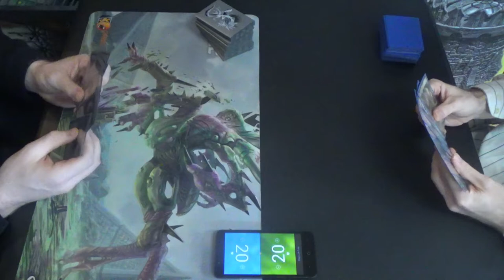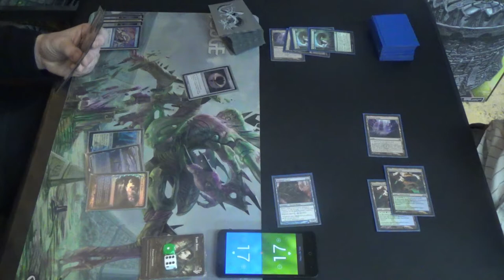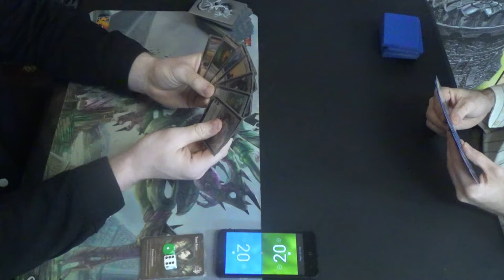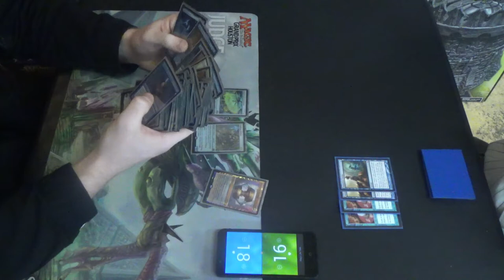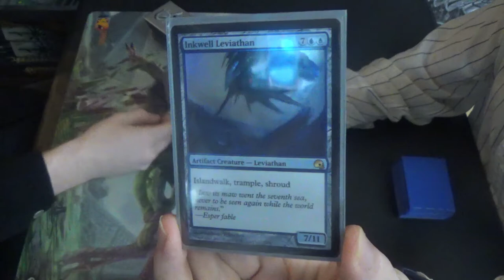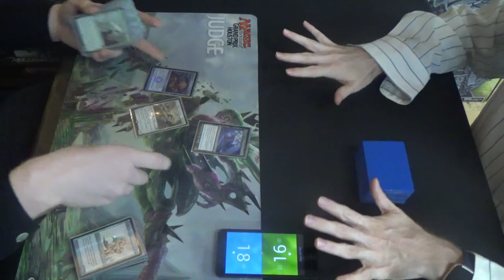Modern MtG — Azorius Gifts Tron vs. 62-Card Simic Infect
Yes, you read that correctly: 62 cards in Modern Infect. What gives? Well, There's a mill player, and all of my fetchlands get a creature in Dryad Arbor, so I wanted to try something new out. If I were making cuts, then I would drop either Peek, as I think that I have something of a read on my meta, but they serve to give information while replacing themselves, or a couple of fetchlands, since 22 lands is really high for Modern Infect. (It makes sense with the greater land count, however.)

Here's the decklist that I was running at the time:
Creatures (13)
4 Blighted Agent
4 Glistener Elf
4 Noble Hierarch
1 Spellskite
Instants (19)
2 Become Immense
4 Blossoming Defense
4 Might of Old Krosa
2 Peek
1 Snakeskin Veil
2 Spell Pierce
4 Vines of Vastwood
Sorceries (8)
4 Distortion Strike
4 Scale Up
Lands (22)
3 Breeding Pool
1 Dryad Arbor
1 Forest
4 Inkmoth Nexus
4 Misty Rainforest
2 Pendelhaven
3 Verdant Catacombs
2 Waterlogged Grove
1 Windswept Heath
1 Yavimaya, Cradle of Growth
Sideboard (15)
1 Dissenter's Deliverance
1 Gaea’s Blessing
1 Grafdigger's Cage
3 Nature’s Claim
1 Piracy Charm
2 Relic of Progenitus
2 Shapers’ Sanctuary
1 Spellskite
3 Veil of Summer

Here's my first game with 62-card Infect, along with hundreds of other Modern Magic games:

Thanks to our patrons:
LinkXNess
Mason Smith
Spidizzler